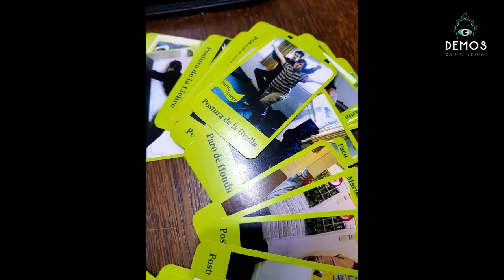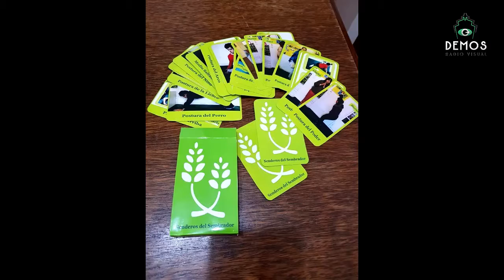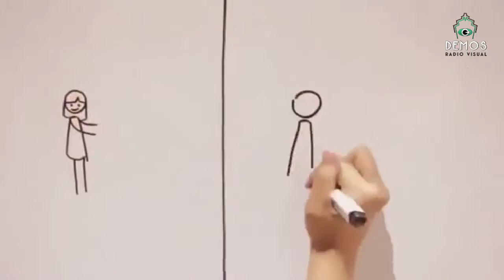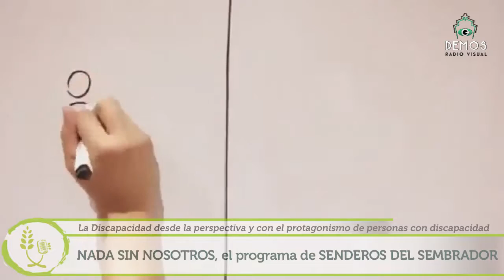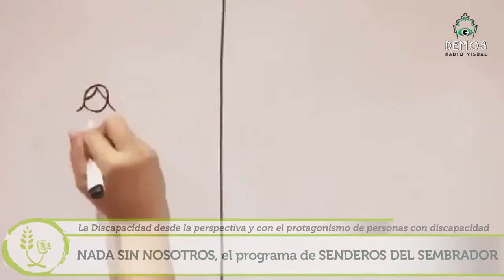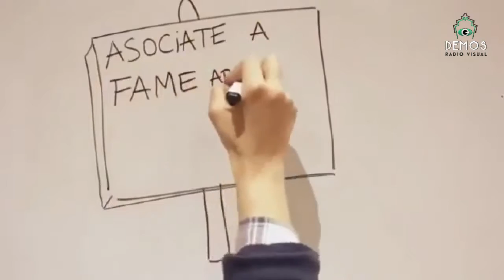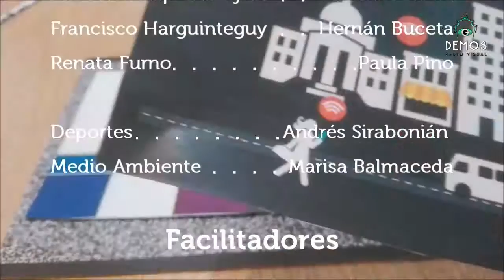NADA SIN NOSOTROS 04 de Enero de 2018 parte 3